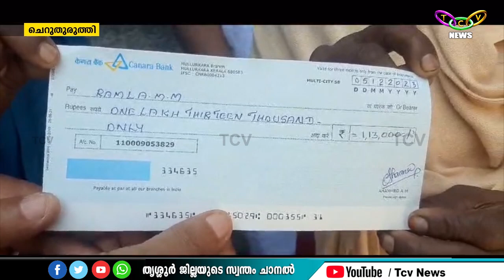TCV NEWS @10.00PM 30-11-2023